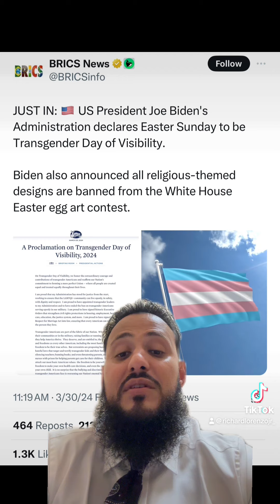WHAT?! 😳 Joe Biden's Administration Declares Easter Sunday To Be Transgender Day of Visibility!